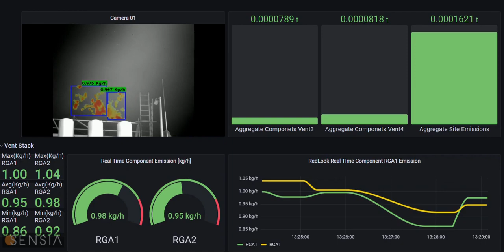Encino Continuous Optical Remote Sensing Dashboard